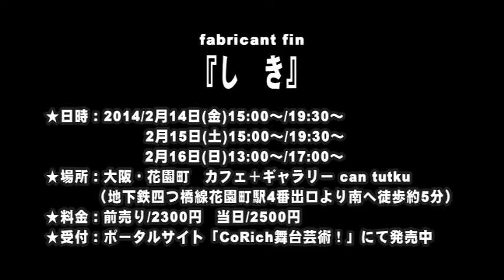【SPCM】fabricant fin『し き』告知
【作/演出/出演】
 桜井こまり

 【出演】
 一瀬尚代（baghdad cafe'）
 今西刑事（斬撃☆ニトロ）
白井宏幸（ステージタイガー）
 鈴木太海（東京ガール）
 林裕介（劇団自由派DNA）

 【日時】
 2月14日(金)　15：00～/19：30～
 2月15日（土）　15：00～/19：30～
 2月16日(日)　13：00～/17：00～
 上演時間は約70分の予定です。

 【場所】
 カフェ＋ギャラリー　can tutku
 　（大阪市西成区松１－１－８　出口ビル１階）
 　大阪市営地下鉄四つ橋線「花園町駅」4番出口より南へ徒歩約5分
 　南海線・地下鉄堺筋線「天下茶屋駅」2番出口より北へ徒歩約10分